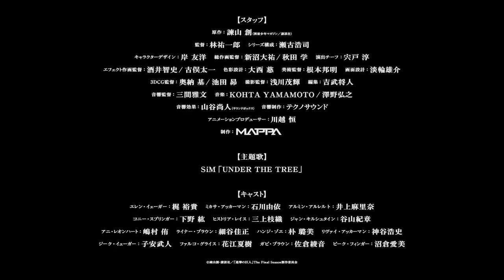Attack on Titan Season 4 Part 3 Trailer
Recently I received a copyright strike from the Recording Industry Association of Japan for 2 videos on my channel like this one and now I have 2 copyright strikes and afraid that I might lose my channel and I need to figure out what to do.